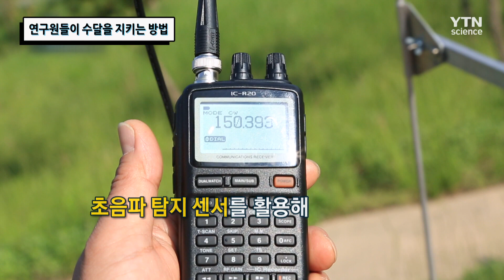연구원들이 수달을 지키는 방법 [핫클립] /YTN 사이언스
연구원들은 수달을 보존하기 위해 어떤 노력을 기울이고 있을까?

수달의 배설물을 통해 유전정보를 확보하고
데이터베이스를 구축해 수달 증식을 꾀하고 있다고 하는데!